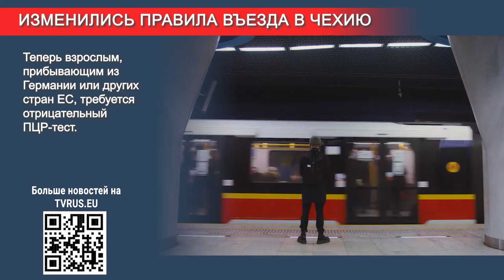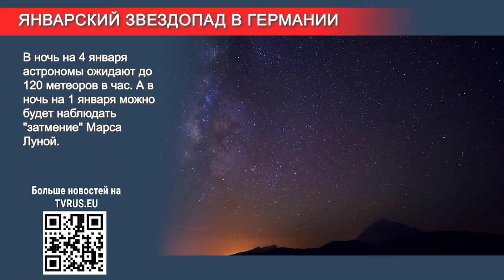В Берлинском зоопарке умерла старейшая белая медведица Катюша.